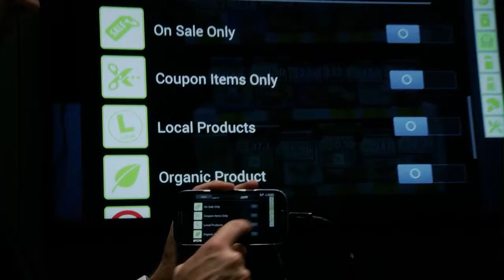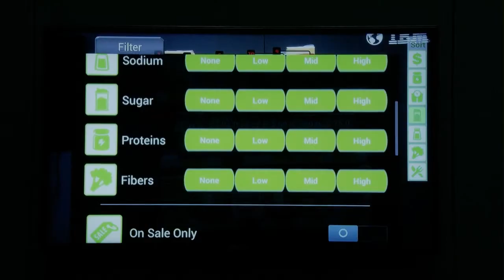AR_CeBITEdit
This is the IBM Augmented Shopping Advisor, as presented, explained and demonstrated to work by our IBM colleague from the Netherlands.